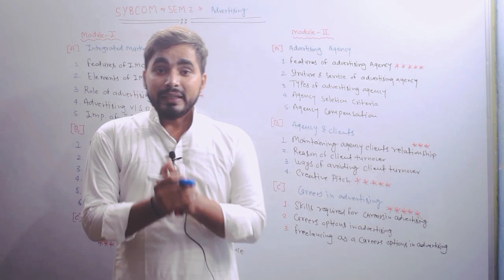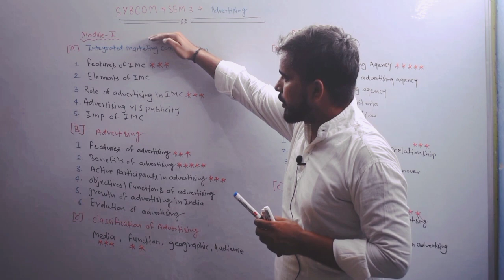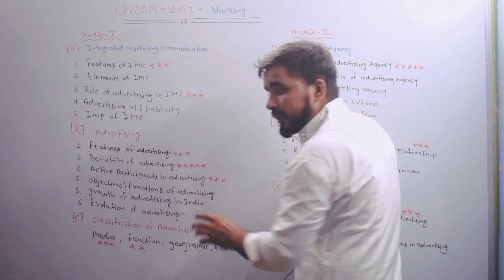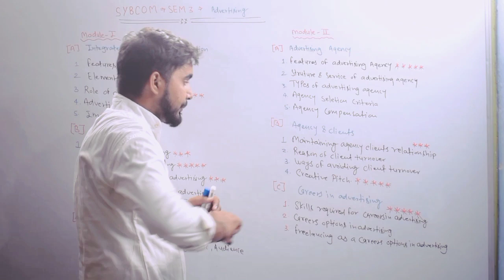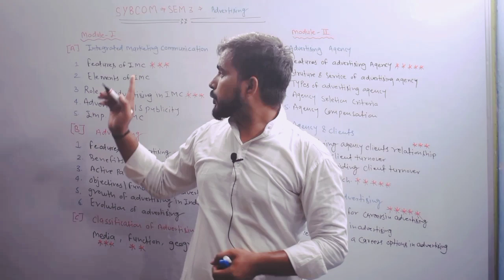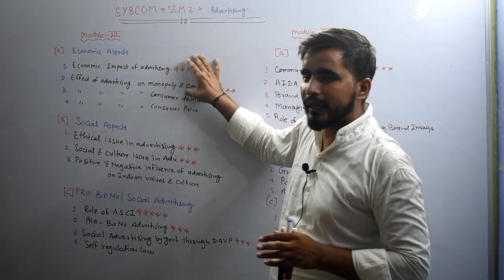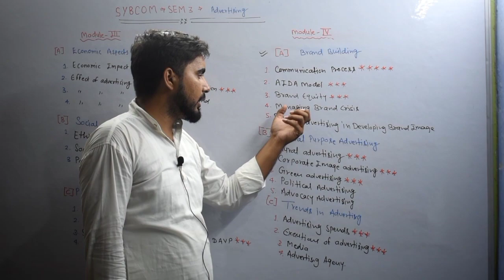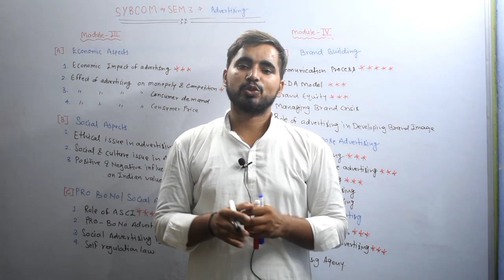SYBCom Sem -3 | Most Important Questions of Advertising| Advertising most important question SYBCom